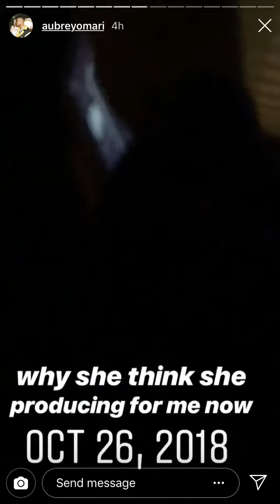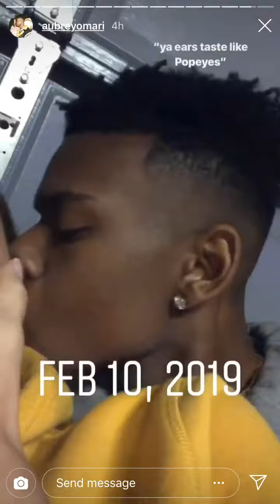Aubrey Joseph Insta Story 2/14/19